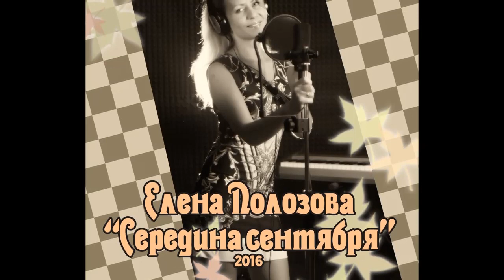Elen Cora - Squirrel (Single 2016)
And the lyrics by the Music of Anna Gavrilova's
Arrangement, mixing and mastering - Vitaly polozov
the Vocal and backs - to Elen of Cora
Genres:Dance Pop , Disco
Above the track work:Anna Gavrilova / Elen Cora / Vitaly Polozov
Composer:Anna Gavrilova
scriptwriter:Anna Gavrilova
Executor:Elen Cora
Album:single 2016